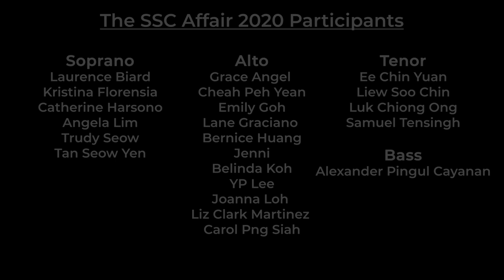Dona Nobis Pacem by Eudenice Palaruan - a digital premiere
Participants of The SSC Affair spent three Friday evenings with the Singapore Symphony Chorus for a series of vocal workshops and choral techniques. Premiering Dona Nobis Pacem, based on the melody by Giulio Caccini, by arranger and conductor Eudenice Palaruan, the participants of The SSC Affair 2020, featuring members of the SSC.

Arranger & Conductor: Eudenice Palaruan

Performers:
Participants of The SSC Affair (Online) 2020
Ambassadors of the Singapore Symphony Chorus
Shane Thio, piano
Special appearances by The SSC Affair Team: William Lim, Phua Eekia, Ellissa Sayampanathan

Video Production: Makarios Tang
Audio Production: msm-productions